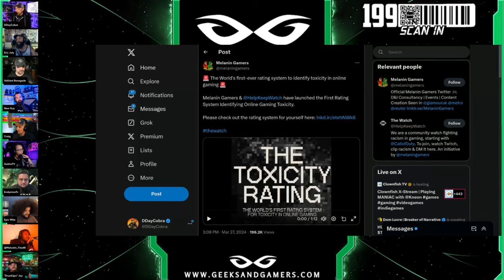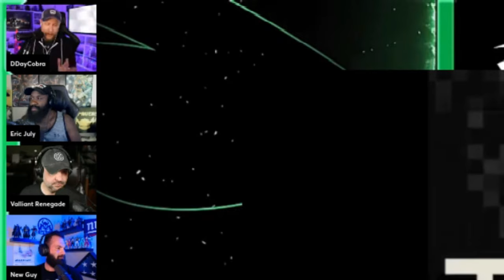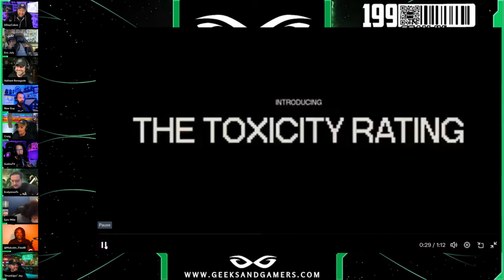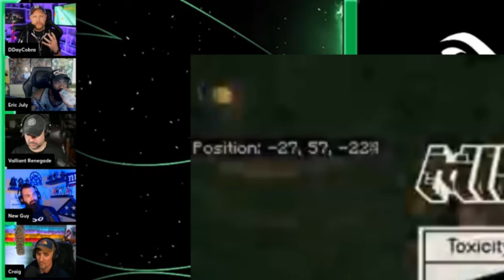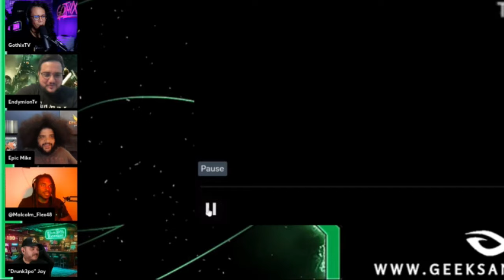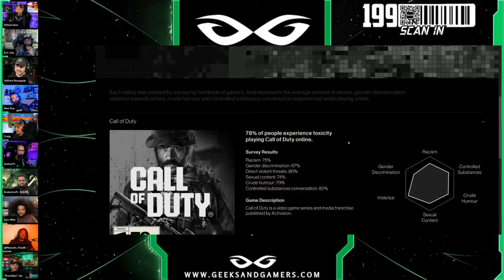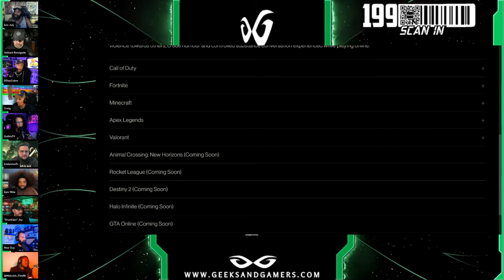WOKE Company Melanin Gamers Called Out For Their TOXICITY Rating | Gamers Are DONE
Jeremy Prime
10057, Pensacola
Florida, USA
32524